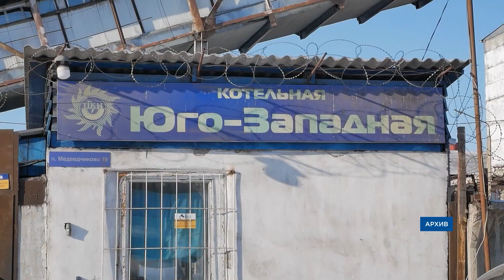Котельную в «сотых» проверила прокуратура Бурятии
В Улан-Удэ прокуратура проверила котельную неподалеку от "сотых" кварталов. Напомним, зимой жителей микрорайона беспокоит черный дым, запах гари и сажа, которая оседает на окнах и подоконниках домов.